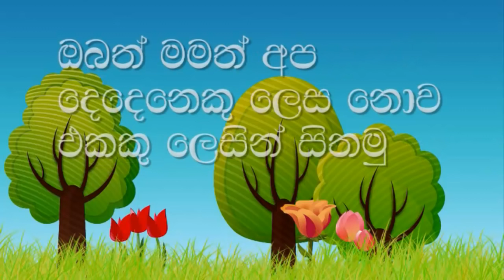Obath Mamath Hindina karaoke